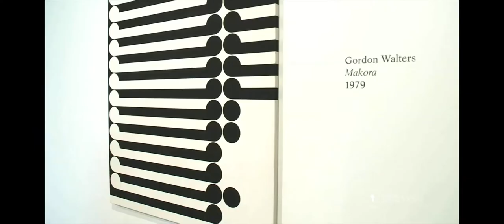One News Tonight | 27.04.22, Webb's to auction BNZ Art Collection